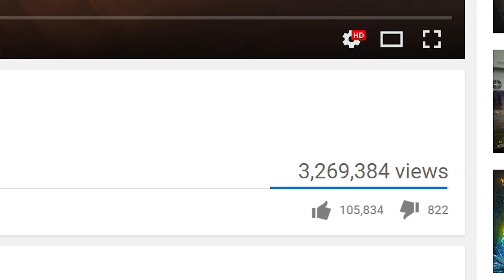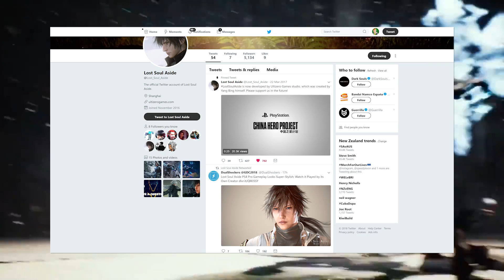DONT SLEEP ON THIS GAME! - Lost Soul Aside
Lost Soul Aside originally started off as a ONE MAN Project inspired by Final Fantasy XV and in 2016 Sony decided to take Yang Bing on board and set him up with a studio and small development team. To this day the project is progressing smoothly and we might just see the title hit the PS4 soon!

KINGDOM HEARTS 3 THIS YEAR BABY